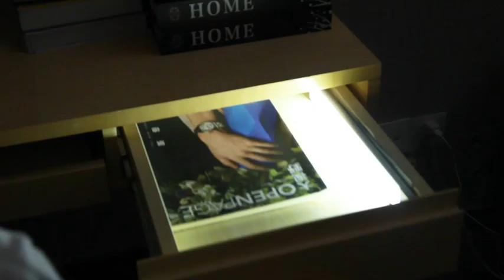LED無線自動平板感應燈